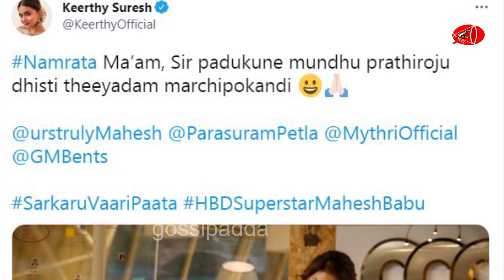Actress Keerthy Suresh CUTE Suggestion To Mahesh Babu Wife | Namrata Shirodkar | Gossip Adda